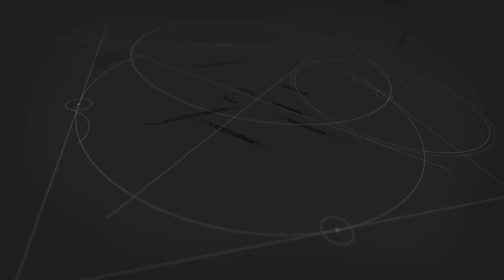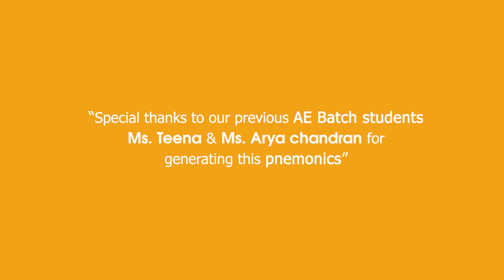ReVi Figo കാറിൽ Europe ഇൽ പോയി!? Learn like a boss | Dimensionless Numbers - FM | AE - Overseer - JE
This video includes a pnemonic to study Dimension-less numbers under Fluid mechanics easily which will be frequently asked in Overseer, Assistant Engineer and Junior Engineer exams.

Join us on CivilApp. We can learn together using this amazing app.